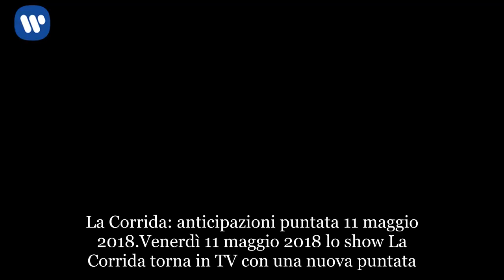La Corrida: puntata dell’11 maggio 2018 in diretta su GET